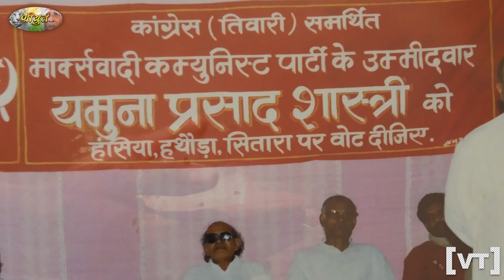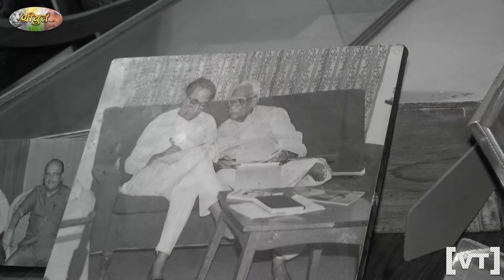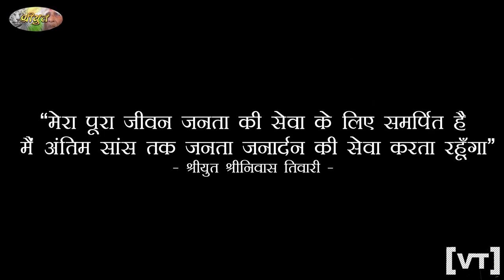DOCUMENTARY FILM :श्रीनिवास तिवारी दादा विन्ध्य का गौरव||REWA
A DOCUMENTARY FILM ON SRIYUT SRINIWAS TIWARI DADA REWA.